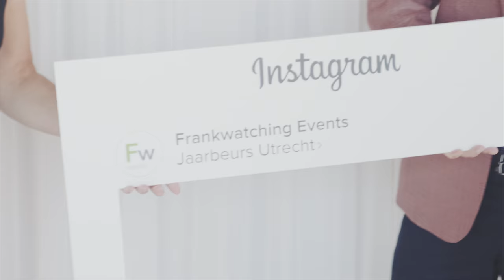Instagram voor bedrijven (teaser) | Frankwatching Events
Fans & followers, hashtags & selfie-cultuur: op dinsdag 28 juni 2016 werd je tijdens ons event 'Instagram voor bedrijven' ondergedompeld in de beste cases, insights en do’s & don’ts.

Video-credits: EditieM